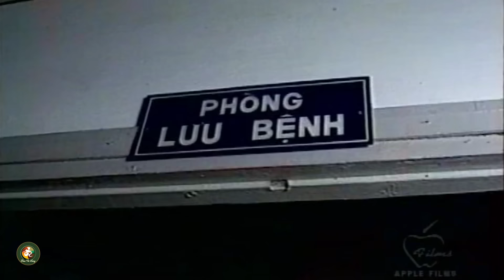Cười Chảy Nước Mắt Vũ Linh chạy xe ôm đầy bão táp - Cải Lương Xưa Vũ Linh, Phương Hồng Thủy